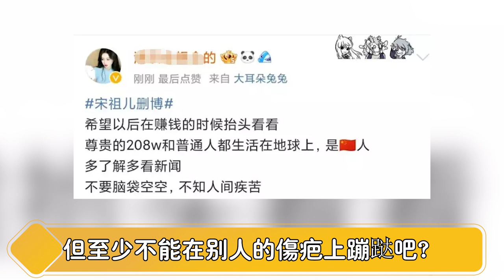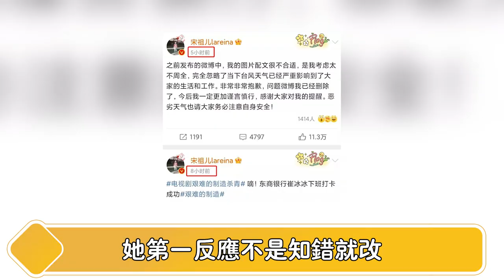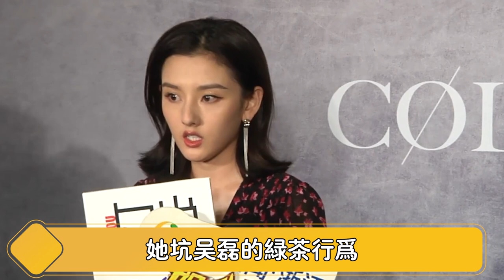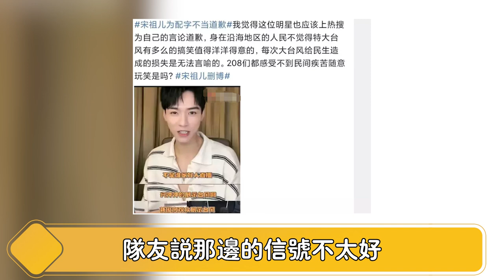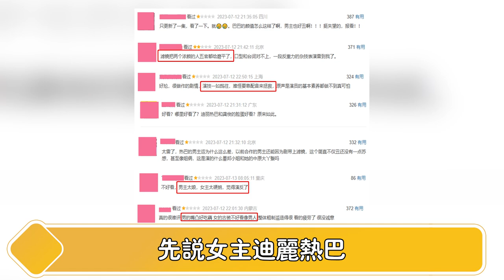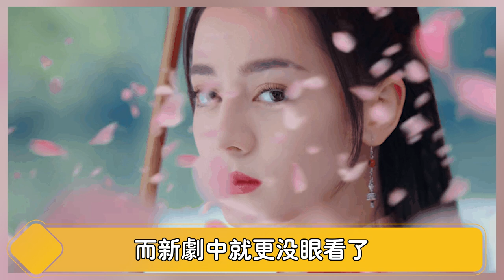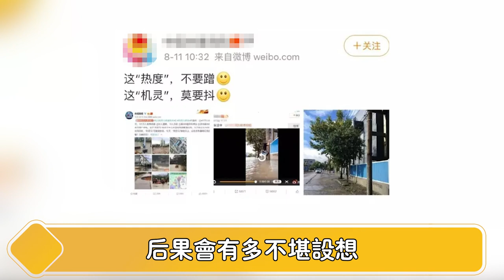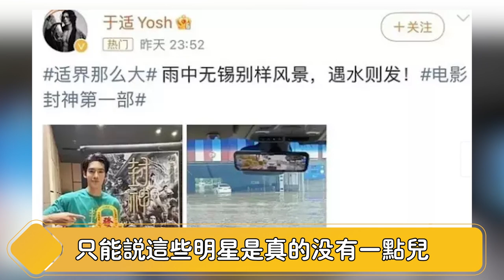一人干翻娱圈！宋祖儿爆大雷，龚俊迪丽热巴全遭殃！一张图片引发公愤，官方紧急下场清查，3家明星工作室被封，内娱风暴真的来了！【娱与舆】宋祖儿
一张图片引发公愤，官方紧急下场清查，3家明星工作室被封，内娱风暴真的来了！